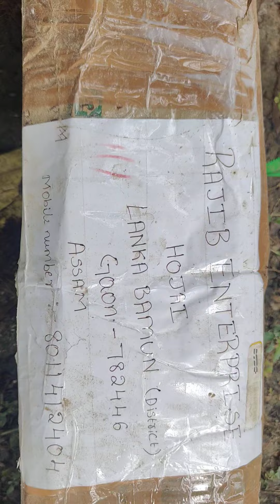Macadamia plants Seedlings and grafted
Today im gloing talk about Macadamia plants information all are Verity do you know dear my friends and farmers commercial plants
.Macadamia is the genus name.  M integrifolia, M tetraphylla, M ternifolia and M jansenii are species of the genus Macadamia.  The progeny of seeds planted of any of the species are genetic variations of that specie.  In cultivar development programmes of plants, thousands of seeds are planted, and grown to bearing stage.  Many fall out long before bearing.  Successful seedlings that exhibit favorable traits and characteristics, are cloned by grafting and planted in larger trails for further evaluation such as kernel/shell ratio, oil content, whole kernel, kernel mass and other economic factors such as precocity, yield per ha etc.  Successful clones then become cultivars that are cultivated, grown and multiplied for commercial distribution.  Thus the Macadamia trees that are planted and farmed for commercial production of nuts, are cultivars that were developed and selected (cultivated) out of seed of genetic variations of the mother specie tree.
All kinds of nursery plants supply all over india supplier whosale
All location delhivery available location wize
 RAJIB ENTERPRISES

Assam (Dispur) Karnataka (Bengaluru) Bihar (Patna) Maharashtra (Mumbai)
Meghalaya (Shillong) Tamil Nadu (Chennai) West Bengal (Kolkata) Gujarat (Gandhinagar)
Arunachal Pradesh (Itanagar) Andhra Pradesh (Amaravati) Odisha (Bhubaneshwar) Rajasthan (Jaipur)
Nagaland (Kohima) Telangana (Hyderabad) Sikkim (Gangtok) Haryana (Chandigarh)
Manipur (Imphal) Kerala (Thiruvananthapuram) Himachal Pradesh (Shimla) Punjab (Chandigarh)
Mizoram (Aizawl) Goa (Panaji) Jharkhand (Ranchi) Uttarakhand (Dehradun)
Tripura (Agartala) Madhya Pradesh (Bhopal) Uttar Pradesh (Lucknow) Chhattisgarh (Raipur)